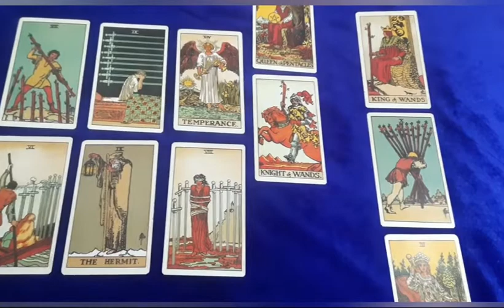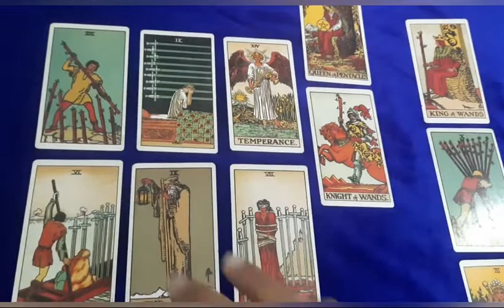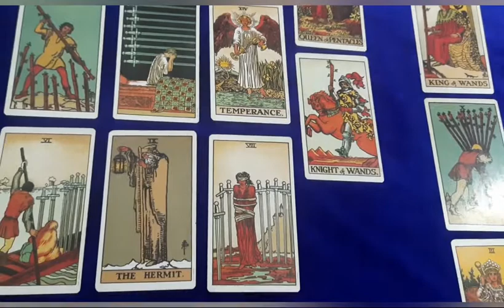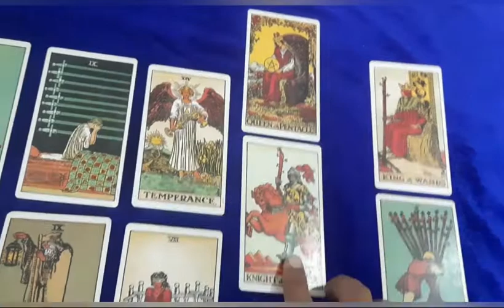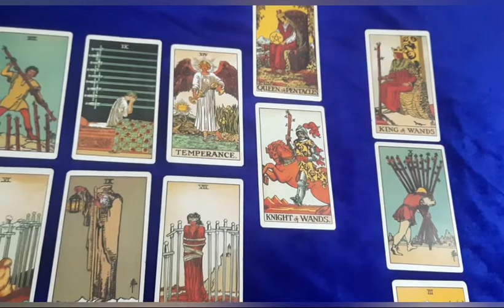Sensex | Nifty trends | March 2022 | Gold | Silver | Crude oil | Tarot reading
I am giving this prediction to check my accuracy in giving stock market predictions.

I never claimed to be 100% accurate.

I have been giving Tarot readings and predictions since I started this YouTube channel in the year 2012 and I can proudly say that I have been the most successful Tarot card Reader and astrologer in giving accurate and successful predictions on sports,  politics,  stock market  etc on YouTube.

From 2012 to 2021 , my successful Tarot reading and predictions on YouTube , link below.  total 170 videos having more than 250 accurate predictions  which makes me most successful Tarot card Reader on YouTube in giving accurate predictions on sports,  politics and other events.  My successful political predictions also includes accurate predictions on French,  Dutch,  Suriname and Israel general elections.  my major accurate sports predictions are for 2019 cricket world cup,  India's performance at Tokyo Olympics,  Rugby world cup,  French open grand slam and Rafael Nadal,  and Copa America football tournament and many more.---

Below is the link of my predictions on India's performance in Tokyo Olympics which proved more than 90% accurate. --

Below is the link of my 2021 successful Tarot reading and predictions  --

my successful cricket predictions of last 6/7 years on YouTube  , link below  --